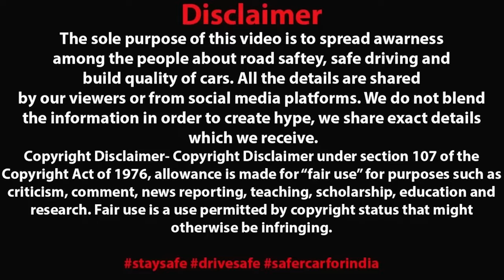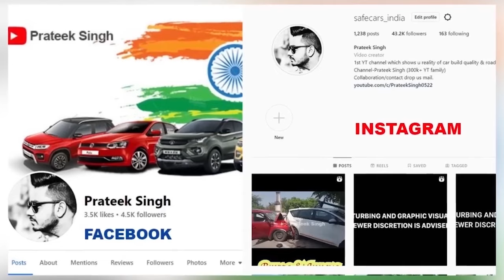STUDENTS, SCORPIO N & 150 KMPH SPEED 😢 HORRIFIC RESULT OF RASH DRIVING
Recommended Dashcam